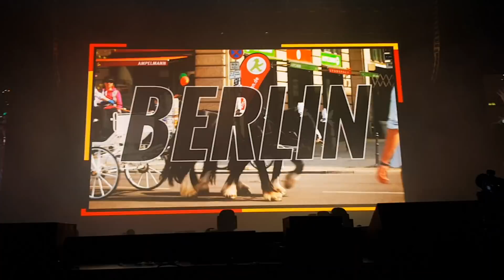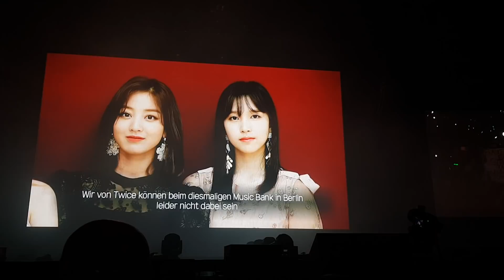20180915 KBS Musik Bank Berlin Germany Beginning Intro Introducing of all groups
Exo, Taemin, Wanna One, Stray Kids, (G)I-DLE